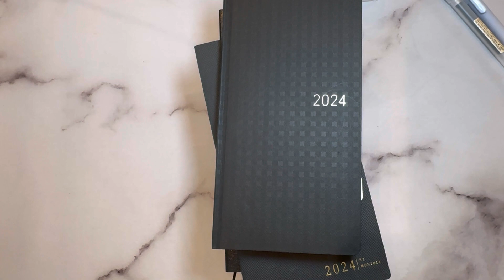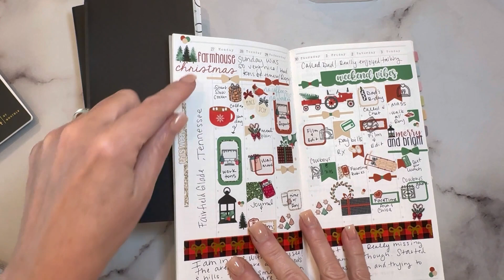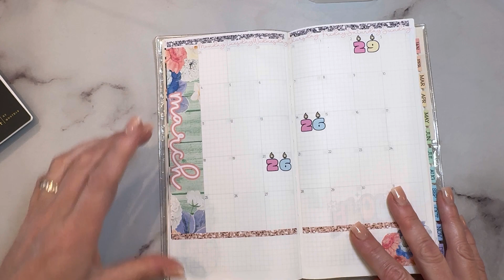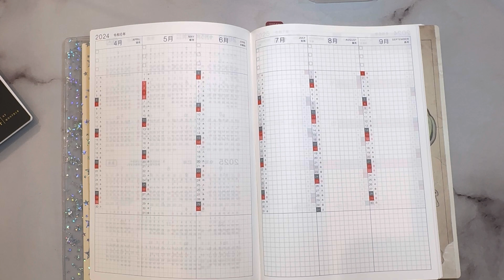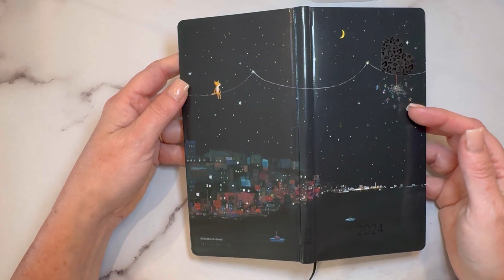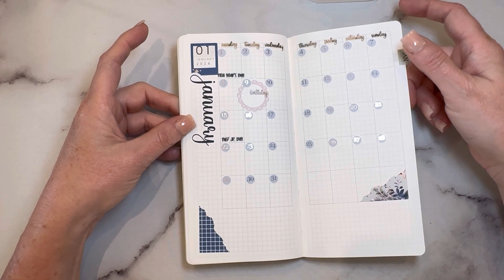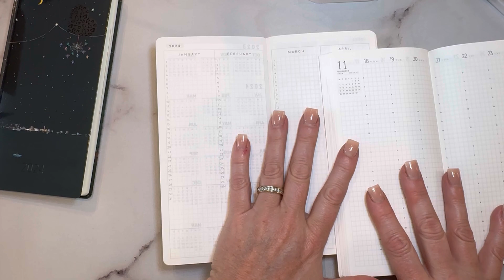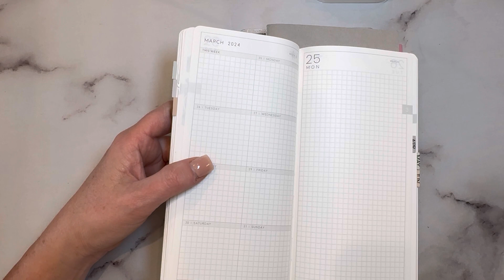Planner Chat - March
As most of you know, I do switch from planner and Journal to planner and Journal so I wanted to share my thoughts going forward for the next month. Hope you guys enjoy XOXO Tanya. ￼

HomeWithTanya is a participant in the Amazon Services LLC Associates Program, this is an affiliate advertising program that is designed to provide a means for individuals to earn fees by linking to Amazon.com and affiliated sites.  Thank you for your support!